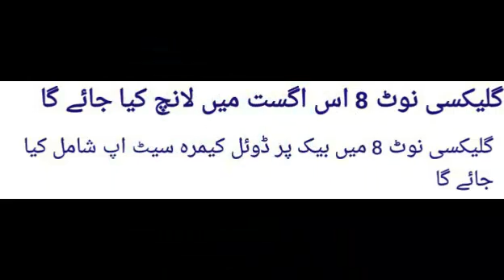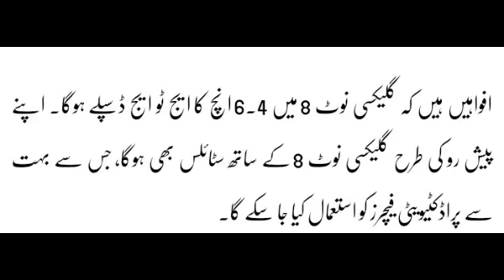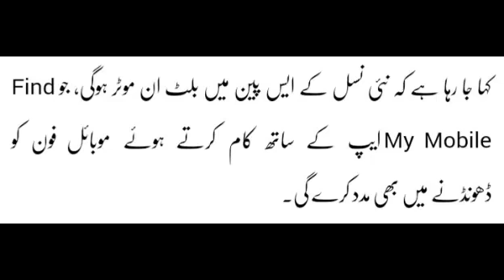Galaxy Note 8 Mobile coming soon on august 2017